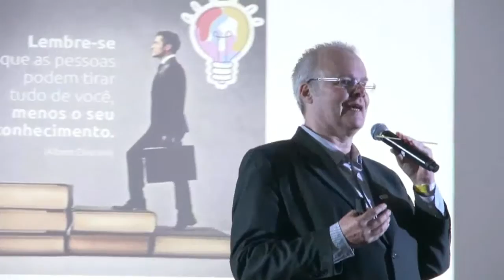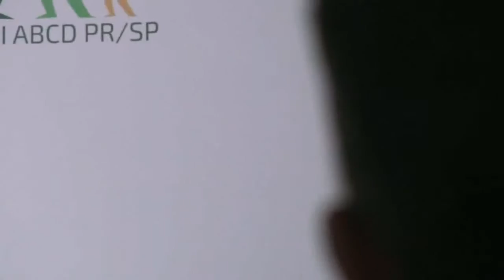Palestra A Sintonia com o Sucesso Espetáculo da Cooperação | Palestra com Orquestra Plateia Parte #2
Nesta 2ª parte da palestra SICREDI Palotina trago personagens que foram Super Sucesso, mas no começo de suas carreiras fracassaram.

Digo que se você nunca falhou, você nunca tentou!

Fracassos e Vitórias do meu case quando cai de skate longboard, e o que pude aprender através disso.

Conhecimento é o seu maior patrimônio! A vida pode te tirar tudo, mas tem conhecimento, você dá a volta por cima, não tem, você esta frito.

O Cooperativismo vai alavancar o Brasil.

Pipoca é o exemplo da transformação, ela se transforma de dentro para fora, assim como você.

Usar a maior das estratégias de ação. TBC Tirar a sua bunda da cadeira e ir para AÇÃO!

Filho Gabriel Helmer Baer

Conheça o meu site e as soluções para você, sua equipe e organização ☛